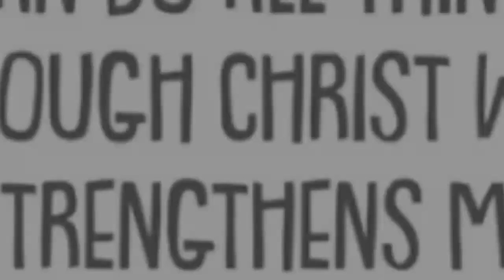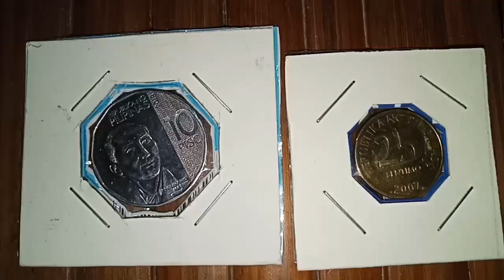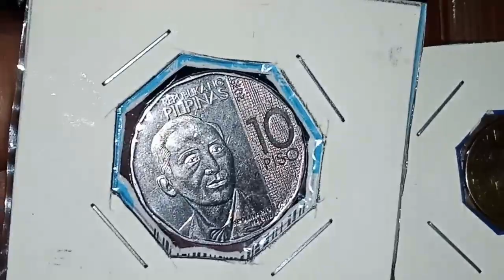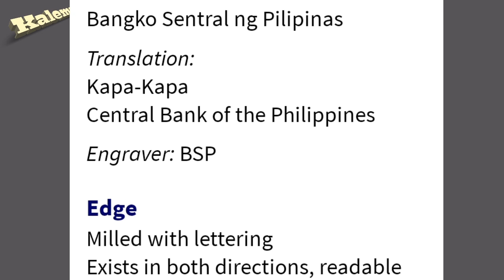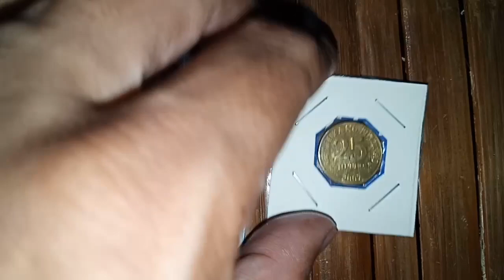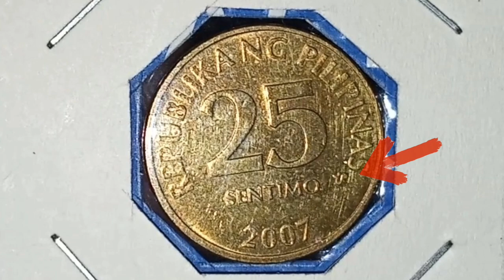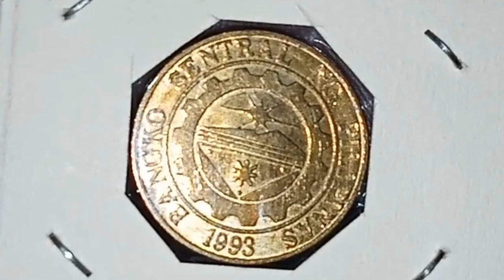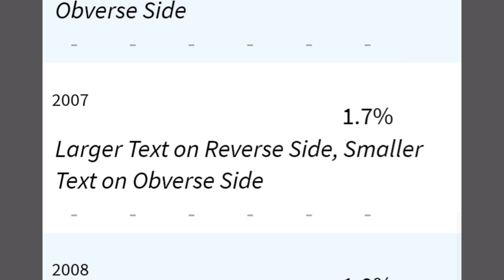Halaga ng year 2018 10 piso NGC coin at 2007 25 sentimo BSP series coin